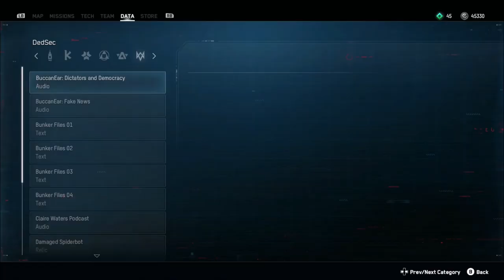DedSec Party - Watch Dogs Legion Let's Play part 12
We get rid of Nigel Cass and celebrate the event with a big party only to be interrupted by Zero Day Himself.